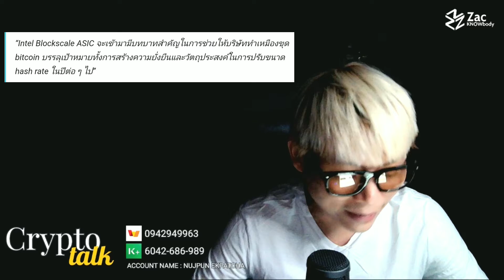Cryptotalk : Intel เปิดตัวชิปขุด Bitcoin ตัวใหม่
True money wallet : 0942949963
ธ.กสิกรไทย : 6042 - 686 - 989
USDT (TRC20) : TUJCftVGMSMvvnn8e66NSPMCaFRPDRqZR1
BUSD (BEP20) : 0xbcecdb9c986c79e3dc1b5917c4476ada44610e01